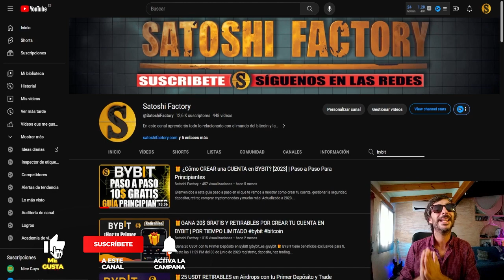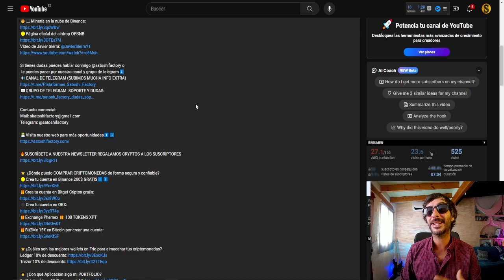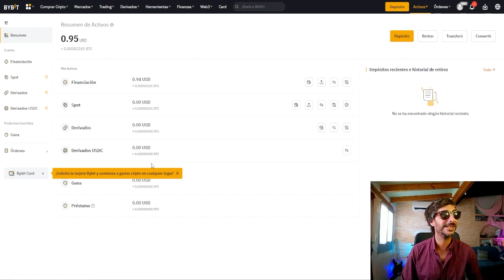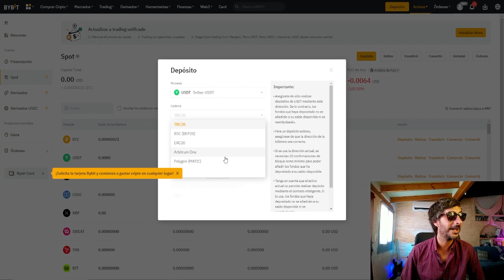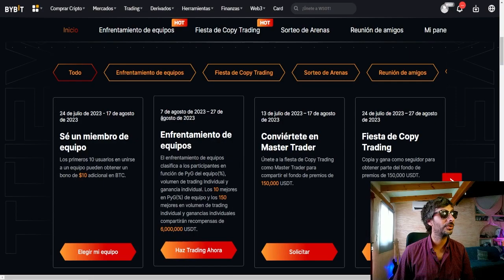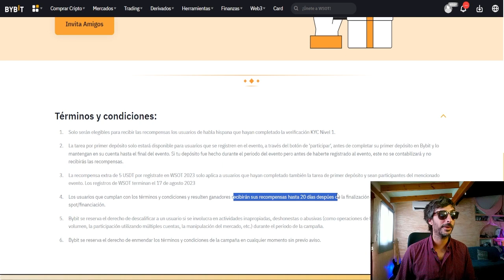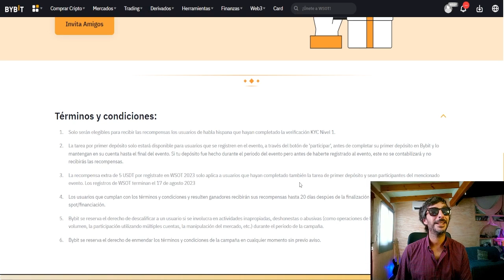🎁BYBIT TE REGALA 20$ POR TU PRIMER DEPOSITO |PROMOCIÓN BYBIT AGOSTO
En este vídeo te mostramos cómo llevarte 15$ GRATIS y de forma sencilla gracias a la promoción de agosto de Bybit:
🟡Crea tu cuenta en Bybit y llévate 20$ GRATIS RETIRABLES AL 100%🔥